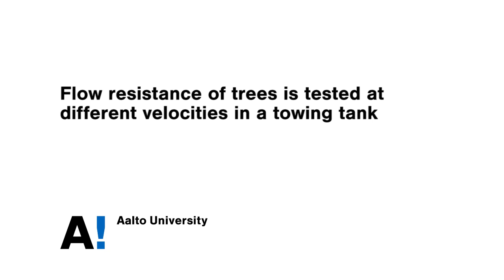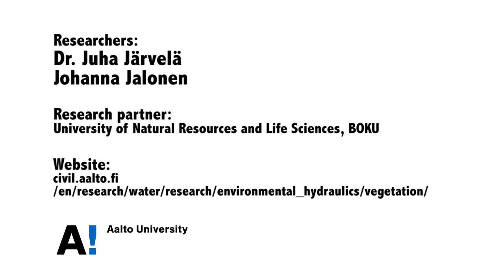Flow-vegetation interaction - research at Aalto University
The broad goal of this study is to improve scientific knowledge and develop models for environmentally sound management of rivers and floodplains from the viewpoint of hydraulic engineering. The work is intended to support the development of sustainable river management strategies that are in accordance with the EU Water Framework Directive. For these purposes, a better understanding of the flow--vegetation--sediment interaction is needed. This research is based on comprehensive experimental and numerical studies.

Video by Aalto University Communications 2012.